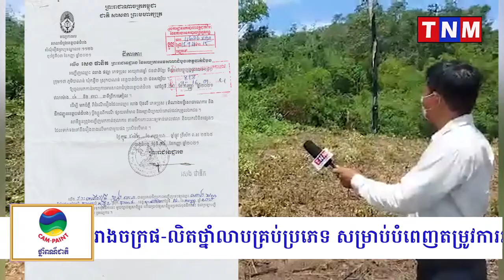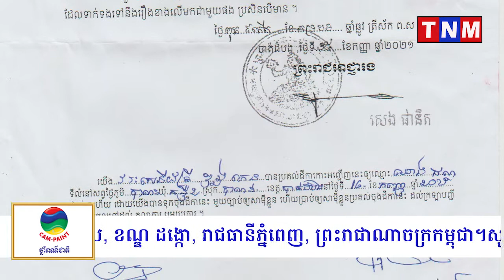ដូចជាហួសហេតុពេកហើយ មានបុគ្គលម្នាក់ដាក់បណ្តឹងស្ងាត់ៗ ត្រូវបានលោកព្រះរាជអាជ្ញារងចេញដីកោះមិនអោយហួស៥ថ្ងៃ